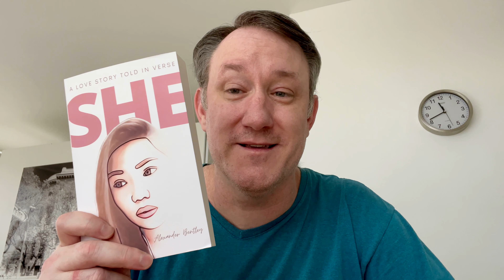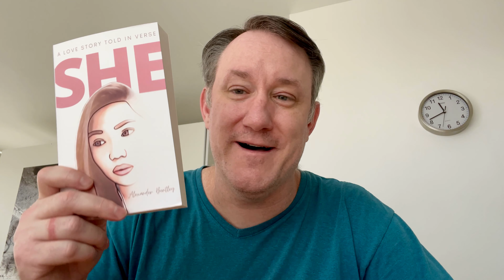Unboxing Video of Alexander Bentley's She Poetry Book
Author and poet Alexander Bentley unboxes his new book, She: A Love Story Told In Verse.

for more info about the book.